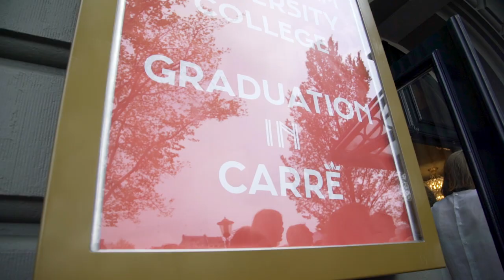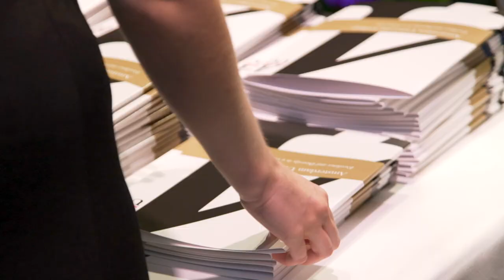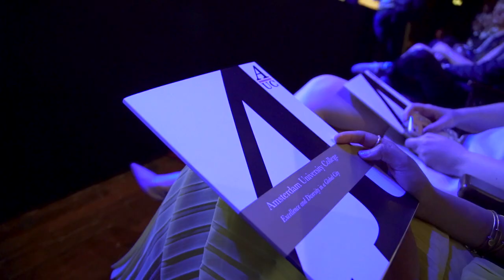AUC Graduation Ceremony 2017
A short video impression of the Amsterdam University College Class of 2017 Graduation Ceremony held on 7 July 2017 in Koninklijk Theater Carré Amsterdam.

In all, more than 230 AUC students and their guests attended the ceremony and reception. The ceremony was hosted by AUC students Andy Daab and Fatiya Munkaila.

A big congratulations to the members of the Class of 2017!

Speakers included:

-Welcome and Introduction by Prof. Dr. Murray Pratt, Dean of Amsterdam University College

-Commencement Address by Prof. Dr. Geert ten Dam, President of the Executive Board, University of Amsterdam

-Speech by Andy Daab, Maryam Alaoui and Prof. Dr. Marijk van der Wende  on behalf of the AUC Alumni Association and AUC Scholarship Fund

-Valedictorian Speech by Jasmijn de Zeeuw

Performances by AUC students included:

-"Seasonal Love" by Marie Chaplet, Eva Bottinga, Louis Lallouette, Tadé Hogenelst and Teus Hagen

-“Wayfaring Stranger/We’ll Be Gone” by Judith Meskers, Cille Kaiser, Kelly Streekstra and Caroline Meskers

-“My Heart with You/Wangol” by AUChoir

-"Don’t Stop Me Now" by Tina Maya Varkevisser, Bas Straathof, Lubomir Leegwater, Steijn Muller and Simon de Jong